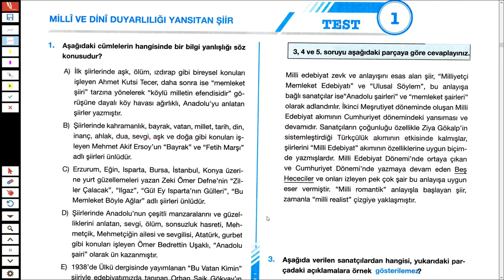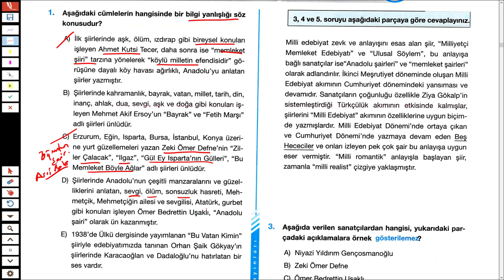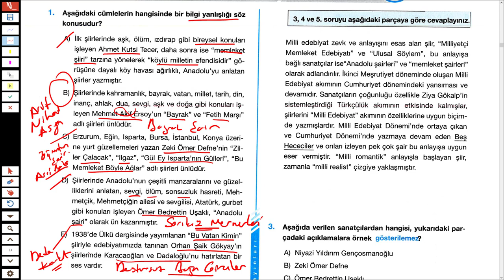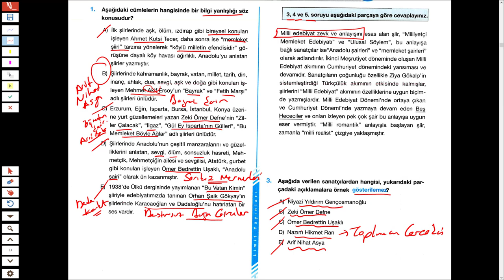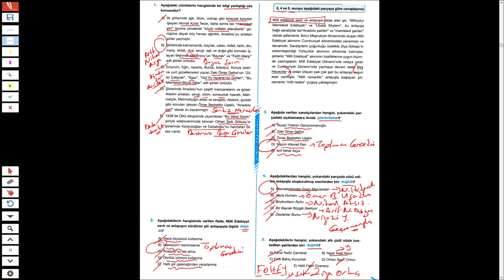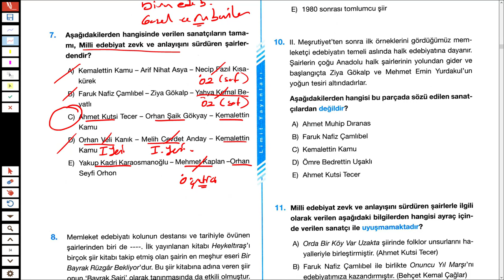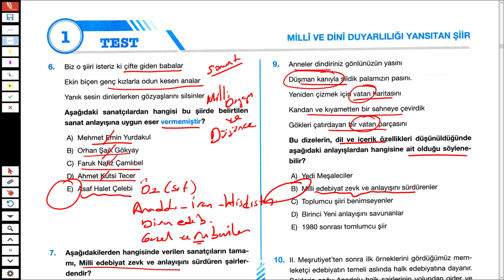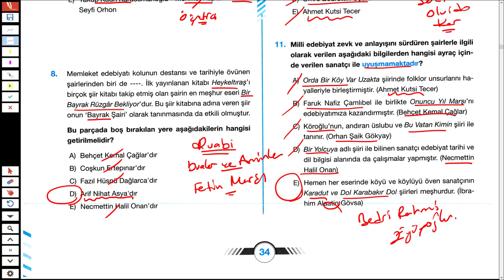LİMİT YAYINLARI - CUMHURİYET DÖN. TÜRK EDEB. SB - MİLLİ VE DİNİ DUYGULARI YANSITAN ŞİİR 01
2020TAYFA ve 2020TAYFAÇALIŞIYOR Sizler için Türkiye'nin en kaliteli ve seçkin yayınlarından biri olan LİMİT LİMİTYAYINLARI LİMİTCUMHURİYETDÖNEMİTÜRKEDEBİYATISORUBANKASI ndan MİLLİVEDİNİDUYGULARIYANSITAN 'la ilgili sorular çözdüm.

İyi seyirler...